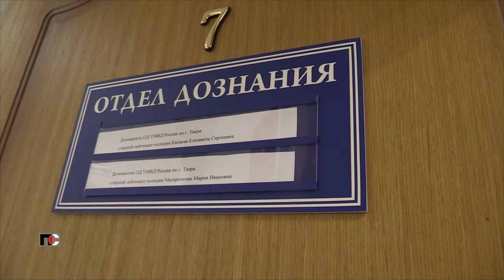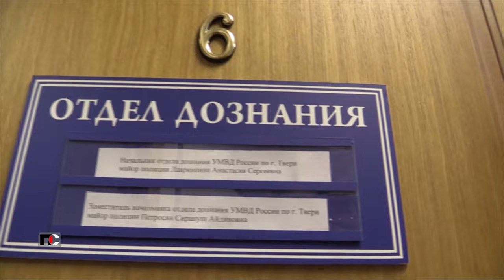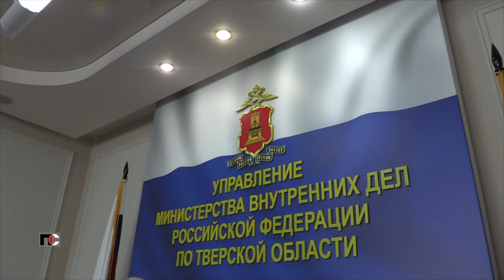Патрульная Служба - 24.03.29